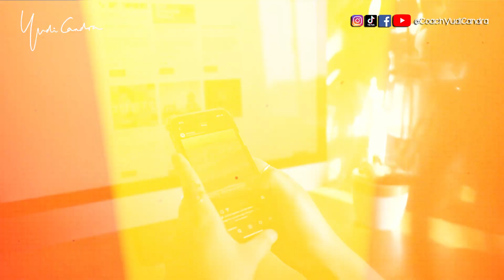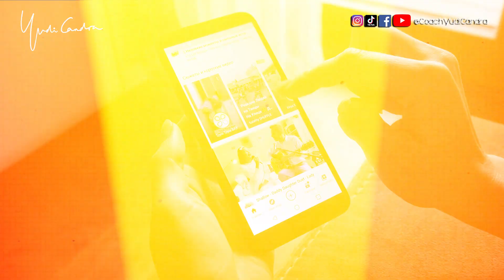Ketika Sahabatmu Lupa Daratan Saat Di Ujung Kesuksesan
Contact Coach Yudi Candra di